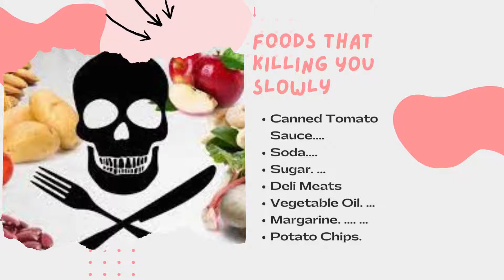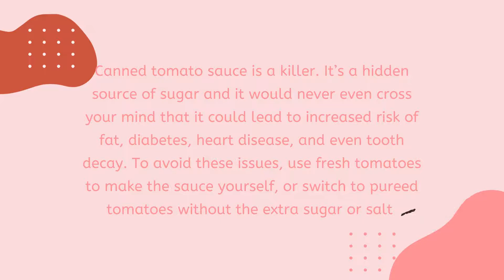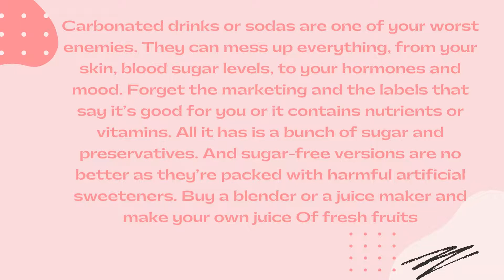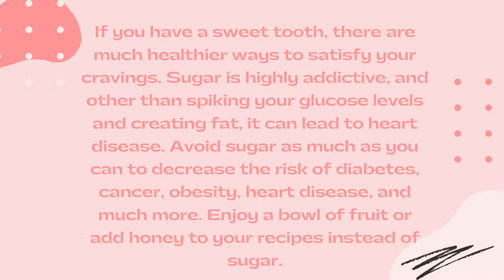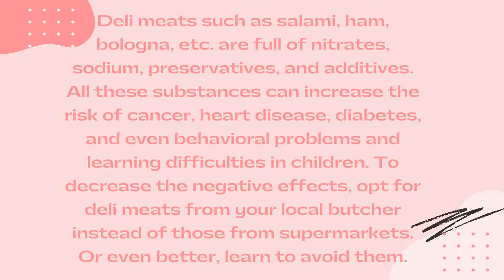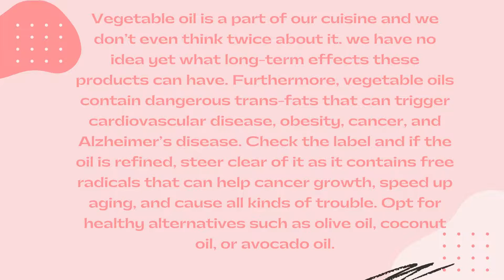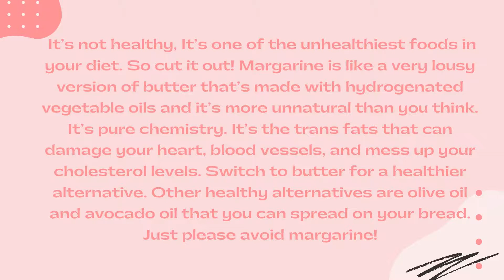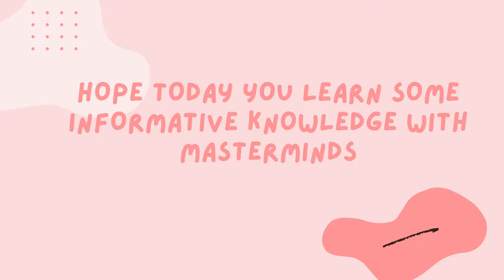Foods That Killing You Slowly / MasterMinds /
Welcome To Master Minds,
Want to Sharp your mind? Or test your mind? This Channel has an attempt to increase general knowledge
We make videos to help you learn how to test or sharp your mind, how to be more confident and more intelligent.
Our main motive is to educate and encourage students to thinks wisely in different fields.Make it Easy Education makes learning a easy process.It can be viewed by anyone within any age group.The information is easy and simple to understand.

In this channel you will find some General Knowledge Question/Answer Shorts and videos.
The videos will be posted on every Monday, Thursday and Sunday.